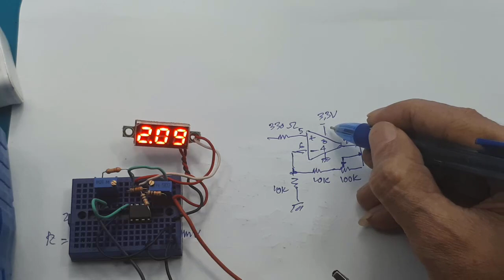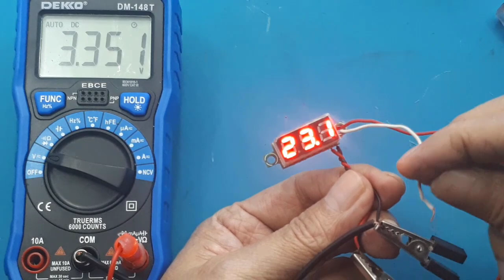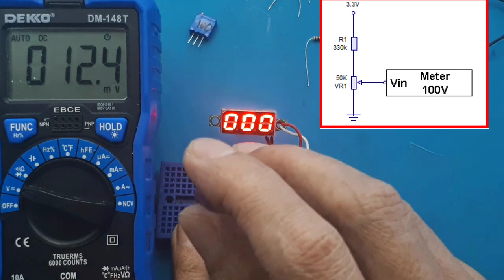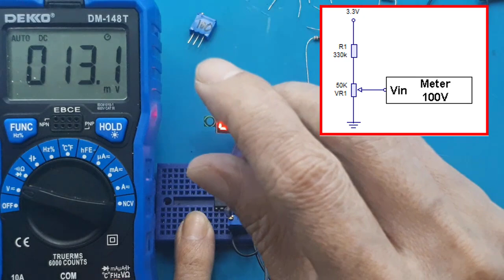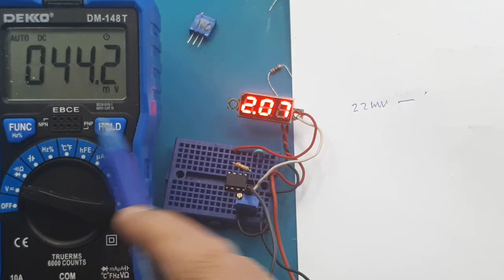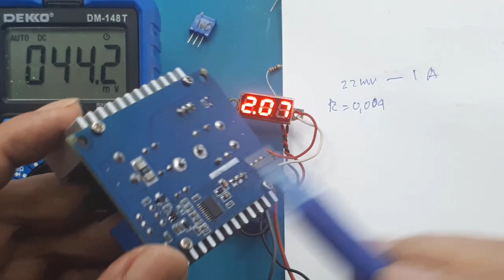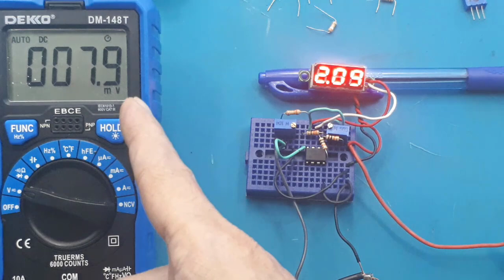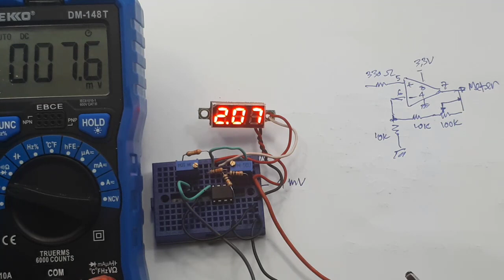Cara merubah voltmeter menjadi ampere meter 100A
Video ini menerangkan cara membuat Volt meter dirubah menjadi Ampere meter.
Dalam merubah fungsi meter tidaklah sembarangan, kalian harus tahu dahulu akan digunakan dimana.
Misal pada video ini digunakan untuk mengukur arus modul step down 20A, dengan menggunakan Rshunt yang ada pada modulnya.
 Sebelum kalian mencoba, kalian harus pahami dahulu cara kerja amper meter, hal ini dapat kalian lihat di
dalam video ditunjukan cara lkerja dan skematiknya.

Setelah kalian memahami cara kerja ampere meter. kalian dapat mencoba sesuai urutan yang ada pada video.
Selamat mencoba.
Salam Radal05

00:00 Ampere meter dari Volt meter
00:55 Cara merubah volt meter 100V
02:36 Test regulator meter 100V
03:52 test sensitivitas volt meter
07:00 Contoh perhitungan tegangan ke arus
07:43 Test Ampere meter 100A dengan input potensiometer
09:55 Schematic